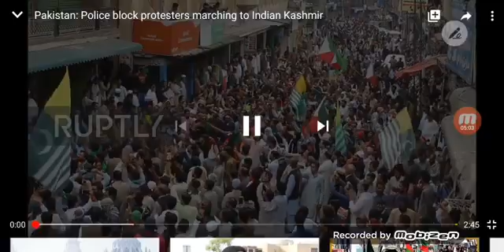2019 UPROARS OF THE PEOPLE, THIS YEAR 2020 HOW MUCH MORE???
Video from truthunedited.. he out up good info just doesn’t have the knowledge of YAHAWAH BA HA SHAM YAHAWASHI!!!